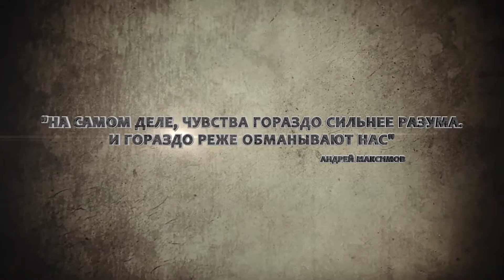БРЮСОВ ПЕРЕУЛОК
Промо-видео спектакля.

Режиссёр - Андрей Максимов
В ролях: Ольга Тумайкина, Игорь Карташёв, Юрий Поляк, Виталийс Семёновс, Екатерина Крамзина.